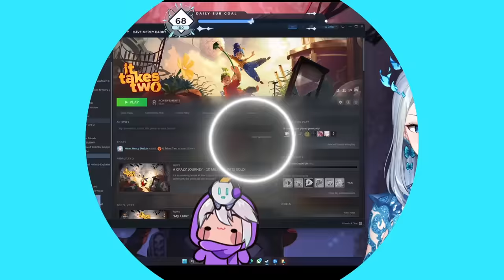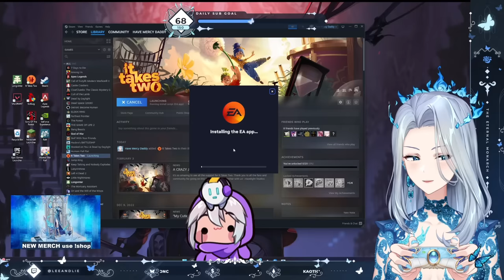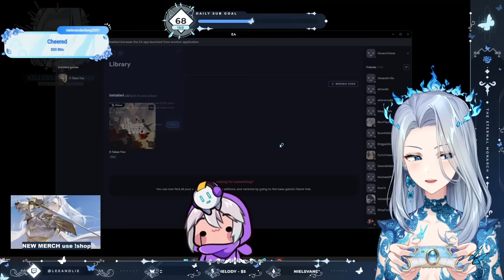【IT TAKES TWO】MONARCH & CYYU CHAOS | #1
Archive of Monarch's "It Takes Two" stream feat. CyYu